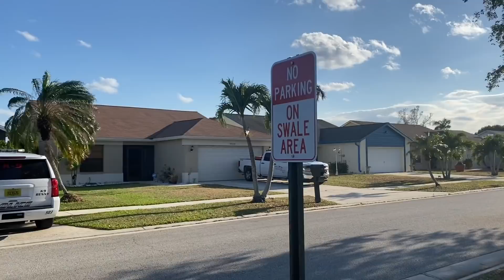PAANO AKO NAKA PUNTA DITO SA AMERICA? NAKA PAG ASAWA NG IBA??? ;BUHAY AMERIKA